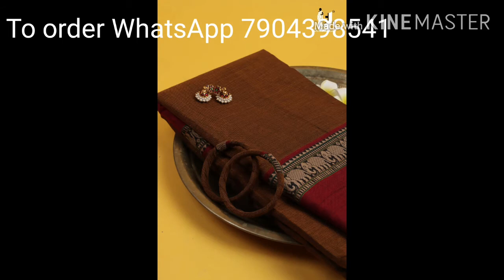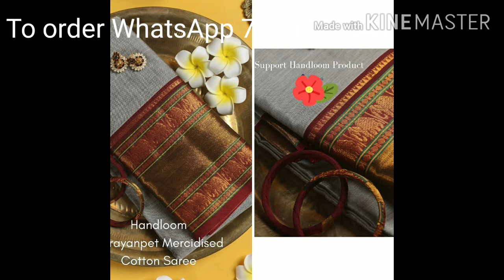#117 Handloom collection Narayanpet cotton sarees with price|Online shopping|cotton saree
🥻Narayanpet Cotton Sarees with price

🥻Narayanpet weavers are experts in weaving cotton sarees. They use nothing but fine cotton in both warp and weft.

🥻Narayanpet cotton cotton Sarees.

🥻Narayanepet cotton sarees are known for their fine finish, intricate designs on the borders, pallu and for their durability.

🥻They are known for their bright and vibrant colours in their body and are easy to maintain and drape.

💓Limited edition- Rush ur booking - Comes with running blouse

*Multiples Available*

🦋Explore the exclusive set of fine cotton sarees from our Handloom Collection!

silk saree
handloom silk saree
latest handloom cotton sarees
latest handloom silk sarees
handloom silk sarees
perfectly drape a saree
how to drape a saree in 5 mins
drape a saree
Traditional silk saree
designer saree
wedding saree
pure cotton saree
cotton sarees
fancy cotton sarees
pattu sarees
silk
kanchi cotton
banarasi silk sarees
bridal collection
dupion silk sarees
online sarees
online shopping
soft silk sarees online
sarees haul